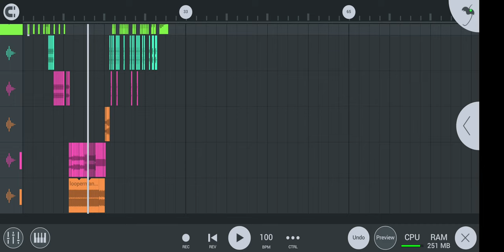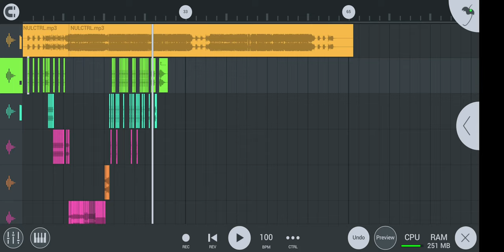Garbage NULCTRL wip